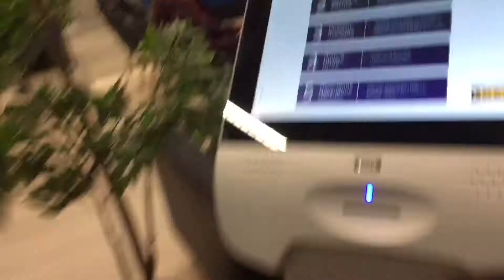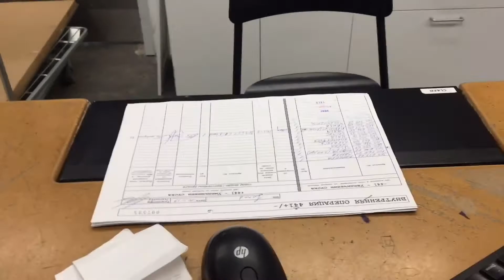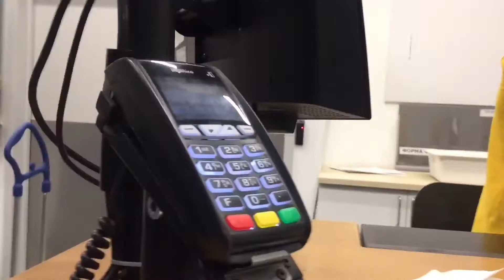Забытая вещь в Икее.Возвращаем деньги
Забыл на кассе в Ikea БелаяДача купленный цоколь ,опомнился только вечером по приезду домой.Позвонил в ИКЕА выяснил нет ли моей забытой вещи.Вещь вернули на склад.Сказали вернуться с чеком и паспортом и вернут деньги.;)